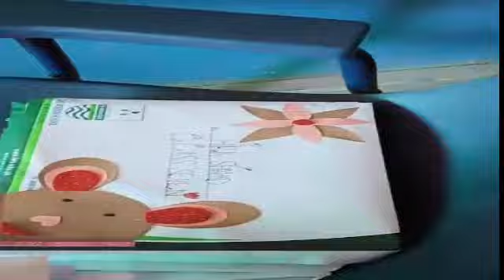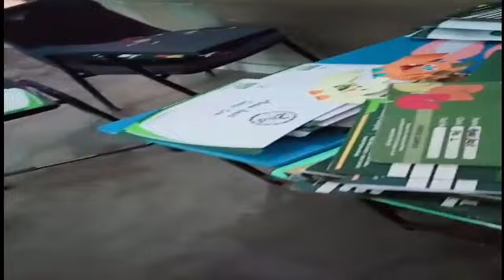Result Ka Mahool || The Wisdom School || Fatima Smiling world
Fatima smiling world is a place for videos and tutorials '''

If you have any question or request leave below.